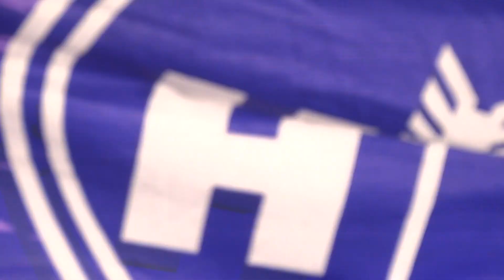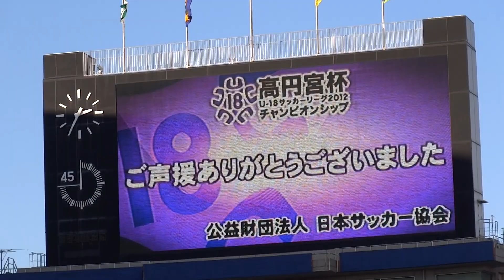2012.12.16 サンフレッチェ広島ユース高円宮杯三連覇達成！表彰式後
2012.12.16 高円宮杯U-18サッカーリーグ2012 チャンピオンシップ 東京ヴェルディユース1-4サンフレッチェ広島ユース（12：00キックオフ＠埼玉スタジアム２００２）